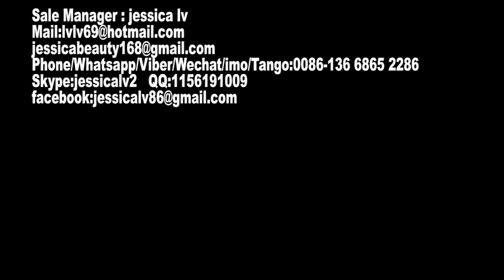Disposable plastic fast food container machine